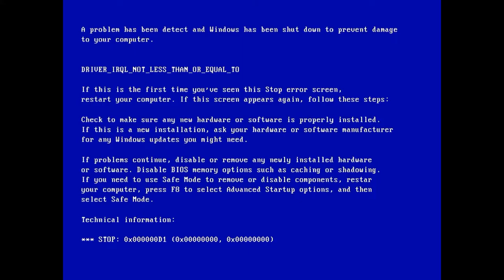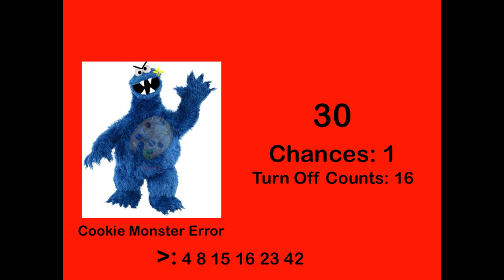Cookie Monster Error